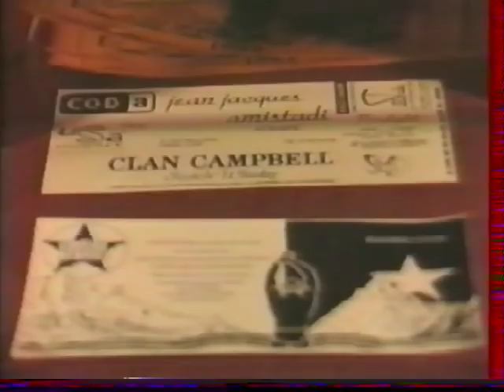Laurent Garnier & Laurent Fournier [Wake up Lyon] 1993 - Le Club -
Le 25 juin 1993 Laurent Garnier se produisait pour la première fois à Lyon.
A l'invitation de Laurent Fournier DJ résident de la discothèque "Le Club".

Ce film est dédié à la mémoire de Thierry Hervé alias "La tête d'affiche".

Réalisation et montage : François Perret
MC : Thierry Hervé